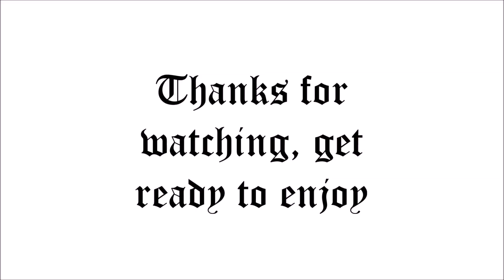Chris Brown - No Guidance (Official Video) ft. Drake | REACTION REVIEW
We heard the snippets, we saw the leak, now we have the official release of the anticipated collaboration by the 2 top snipers of music...

Is this the song of the Summer?

R.I.P. Nipsey Hussle / Mac Miller / XXXtentacion